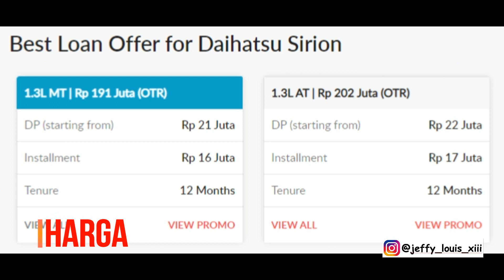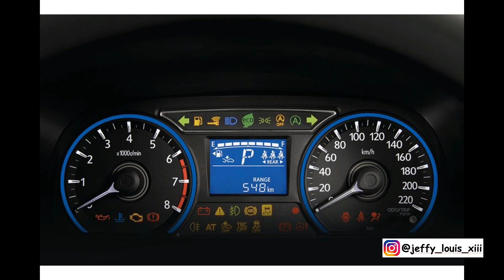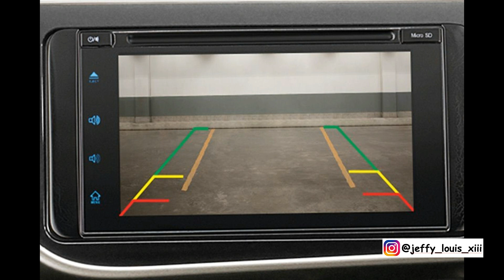Daihatsu Sirion Harga Terbaru dan Varian Warna Terbaru 2020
Video Baru Guys Daihatsu Sirion